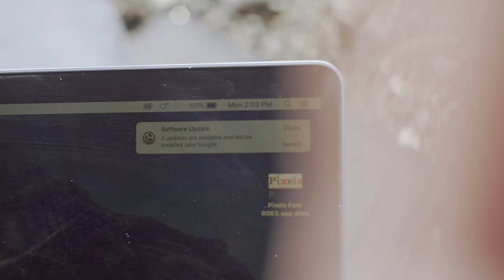Arc 45W Solar Laptop Charger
The Arc 45 Watt Solar Laptop Charger with USB-C PD is our most powerful system. It can power your laptop including MacBooks (with optional adapter) and USB-C laptops all day long. Plus charge your camera, smartphones, and other USB devices. The Arc 45 folds neatly for easy transport on your next adventure or out of office work session.